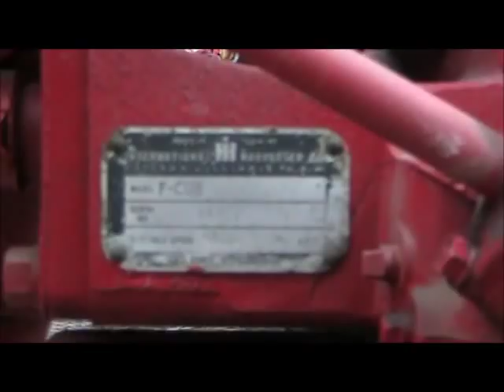1951 Farmall Cub drive around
This Im My 1951 Farmall cub . I am the second owner . My Great Aunt bought it from Raleigh truck and Tractor NEW  and in 1998 it was given to me to keep in the family. This is a Very strait little cub . Engine needs to be rebuilt its smokes a little enough to foul the plugs out.This will be  the next project. Caint wait  Some Images were used from the Wisconsin Historical soscity ,the  Internet, and some of  my own personal pictures and video